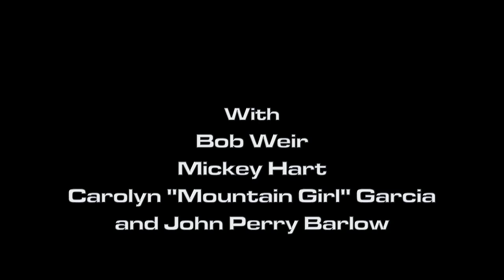Sandy Sohcot explains the history of the Rex Foundation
Sandy Sohcot talks about the Rex Foundation at TRI Studios